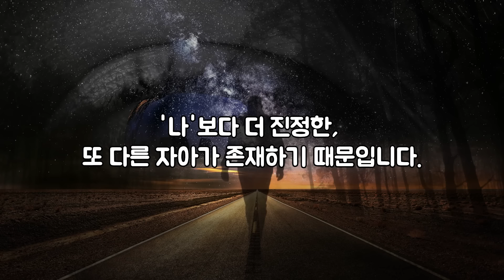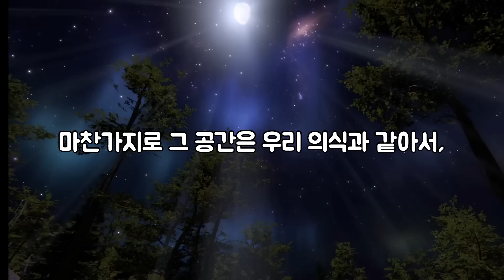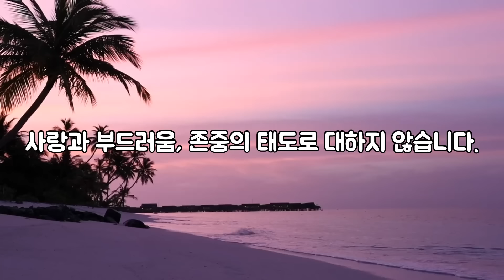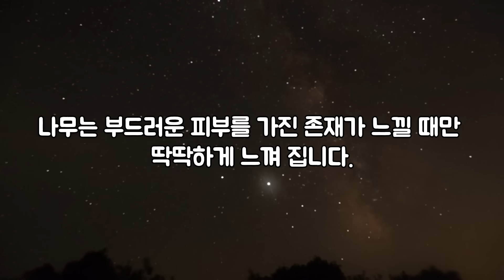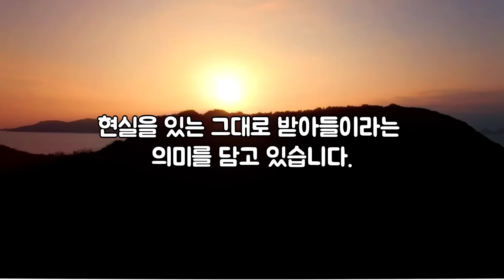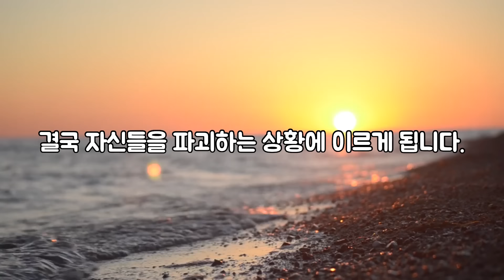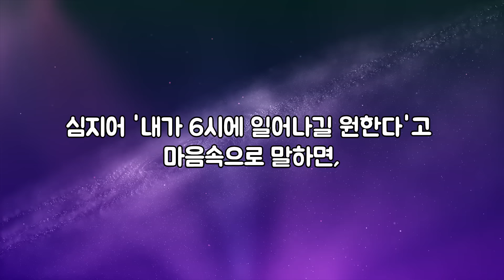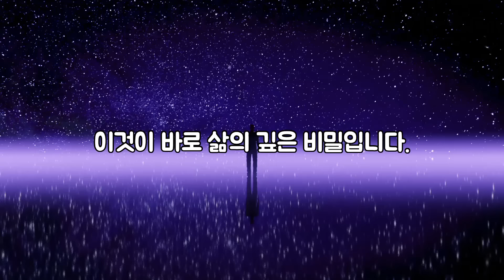우주를 신뢰하라 | 인간은 하나의 의식을 공유한다 | 영감을 주는 앨런 와츠의 심오한 철학 | [앨런 와츠, 의식의 성장]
이번 영상은
철학자 앨런 와츠의 강연을 통해
우리의 의식의 근원에 대해 다루어 보았습니다.

[타임 라인]
02:33 : 우주의식과 인간의 의식
16:03 :  우주와의 연결
24:17: 우주는 실수가 없다
28:36 : 우주를 신뢰하세요

*본 영상은 여러 강연을 분석, 번역 후 제작된 영상입니다.
매끄러운 번역을 위해
직역이 아닌 의역으로 진행된 부분이 있을 수 있습니다.